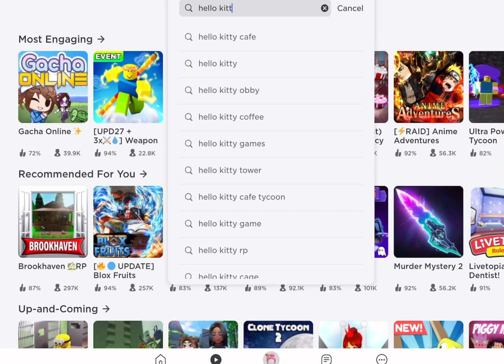HOW TO GET THE NEW HELLO KITTY BACKPACK OUT NOW!